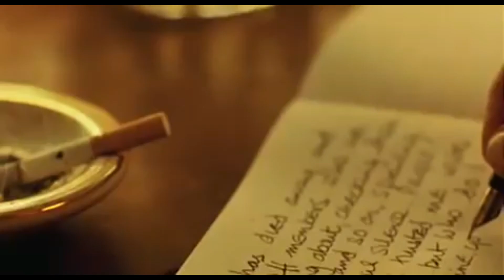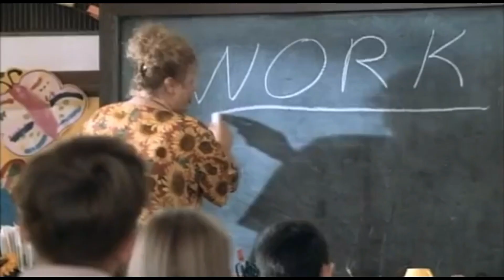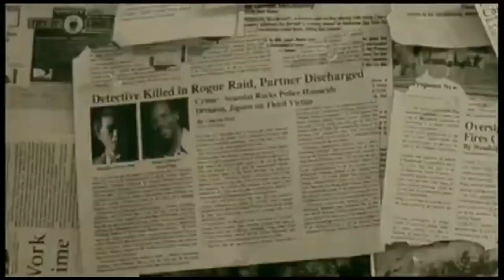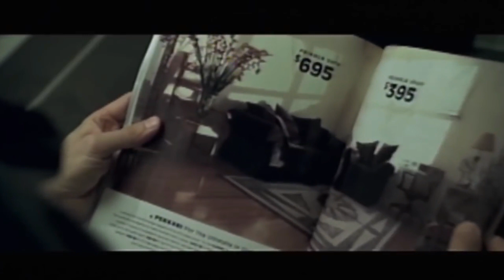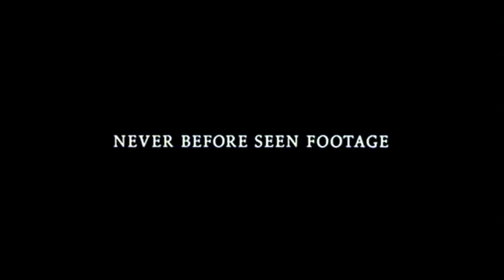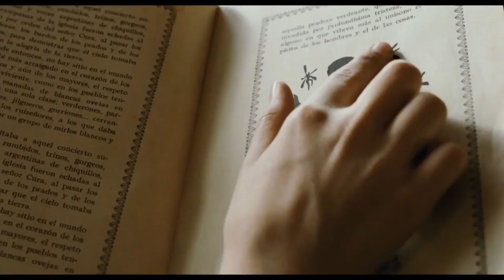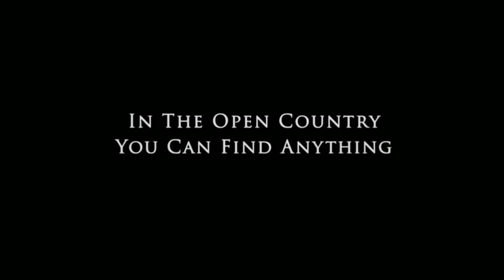CINEWATCH LIVE | Episode 1 | No Boners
A brand new podcast from CINEWATCH. We discuss all things film and TV from the latest news, to Oscars predictions, to our top 100 favourite films of all time. Join us weekly for a brand new episode!

Featuring CINEWATCH Founder Brad with guests Craig and Sophie.
Edited by Craig.

In this week's episode we start counting down our top 100 films from 100 - 91.

CINEWATCH is a media website founded in 2019 that centres around film and television, providing the latest news, reviews, rankings, and lists in the industry.